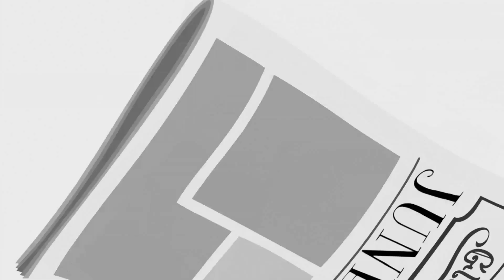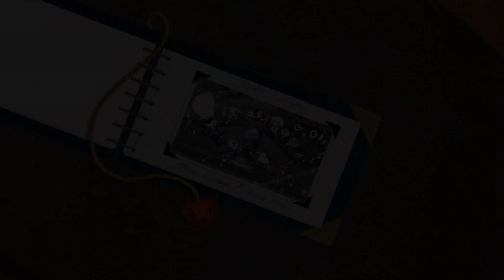Ruby Gloom - 2x06 Skull in the Family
Season 2, Episode 06 Skull in the Family

Synopsis: [May contain spoilers]

A couple of Russian skeletons come to visit and claim to be Skull boy's family. While Skull boy is excited to meet them, Misery believes that they might be impostors. Skull boy doesn't believe her at first, but after a little snooping, he finds out the truth.

Opening Sketch
Trainwreck
Closing Sketch
June 13, New Cheese Release Day

Ruby Gloom by Nelvana.